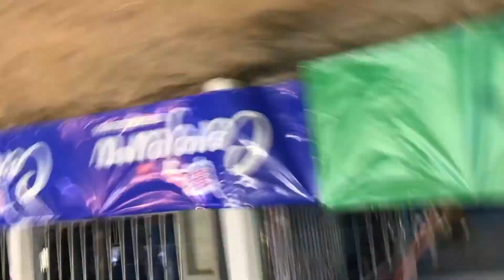24° Expomédici 2023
Domingo de encerramento da 24°Expomedici 2023, com show pirotécnico, Rodeios, desfile dos muladeiros e rainha e show de motocross com Joaninha Freestyle.

Siga: YouTube Canal VipFesta